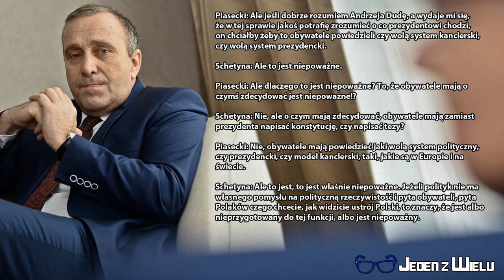5 najgłupszych wypowiedzi Grzegorza Schetyny.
W dzisiejszym odcinku z serii Najgłupsze Wypowiedzi Polityków przedstawiam wam 5 wypowiedzi Pana Grzegorza Schetyny – Przewodniczącego Platformy Obywatelskiej.

Serdecznie polecam!

Numer mojego konta bankowego dla osób, które chcą mnie wesprzeć finansowo:

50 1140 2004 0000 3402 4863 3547